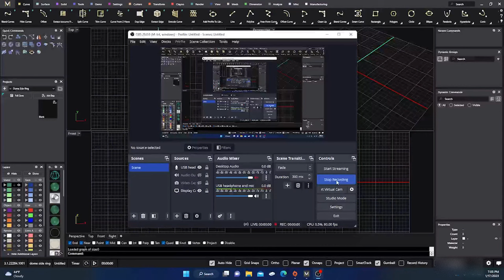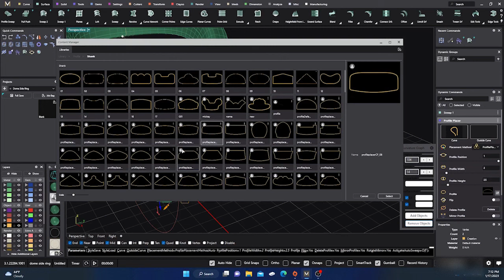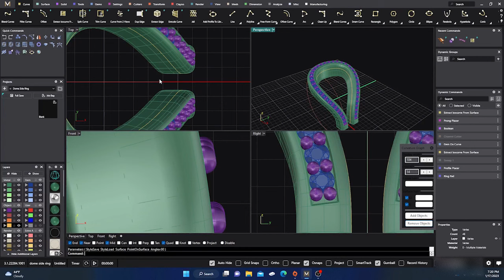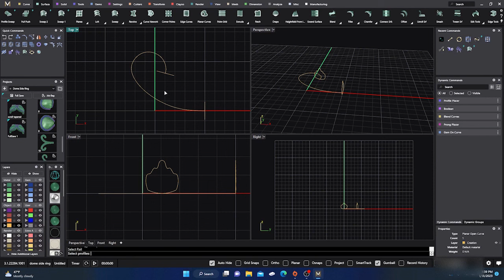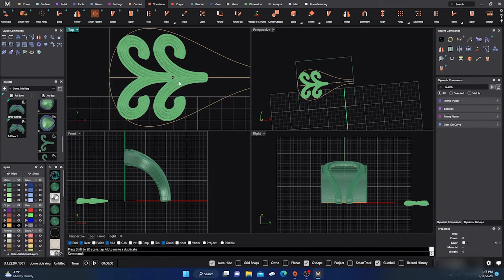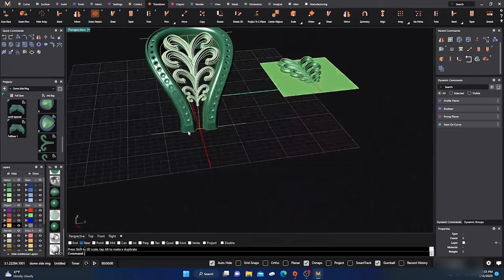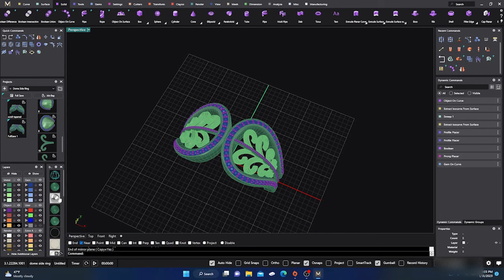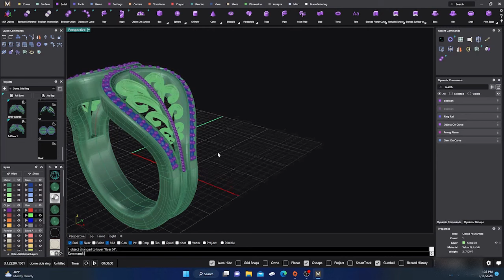MatrixGold, Matrix Create UV Curves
This video will have time stamps listed below. This video will go over how to make a ring with a pattern design on both sides of the ring. We will first design the upper part of the ring and make a surface to use the Smart Flow and Create UV curves. We will look at how to flow a pattern very easily onto the surface using The Jali command and then dive into making a pattern using Create UV Curves to make a more detailed pattern that will not be altered when you flow it to the surface. Sometimes using just, the Smart Flow will alter the pattern when you flow it to the item. Using Create UV Curves will help the pattern keep its shape without any alterations. This will be made from start to finish and is a little long. My apologies. I left everything into the video to help you see the entire thought process. I hope the video helps you in creating new, unique and original designs. If you find the video useful and helpful, please tap that Subscribe button, hit like, leave a comment and share the video in order to help others out there that may need it. Thank you so much for all you support, and I will be making more videos on tools, their uses and also adding other designs in the future.

Timestamps
0:00 - Intro

0:04 - Making the upper part of the ring design. Adding gemstones with            Gems on Curve. Adding prongs with Prong Placer. Cutting the channels using the Channel Cutter and doing the Boolean Difference. adjusting the prongs.

18:18 - adding a pattern to the surface using the Jali command.

20:15 - Making a pattern to flow on a surface. Making the surface for the UV Curves. Adding the pattern to the UV Curves to Smart Flow without distorting the pattern. Using the Taper Command to alter the item to flow on surface.

47:24 - Finishing up the ring by adding the shank to the design. Boolean Union all the surfaces to get ready for manufacturing.

If you are just starting out in 3D printing, I would recommend going with one of these printers at a low cost and get familiar with the printing and adding supports and then maybe level up to a faster and higher priced printer. Keep your cost low to start until you become familiar with everything that 3D printing has to offer. Anycubic Printers and resins:

Here are some links to some equipment, Printers and other items that might interest you.

Elegoo Saturn 3D printer from Amazon n
Jewelry Casting flasks
Vacuum Casting Machines from Amazon
Elegoo wash and Cure station
Jewelry tools and supplies
3D Printers and Resing
Vacuum Caster Melting Furnace
Tumbler for castings